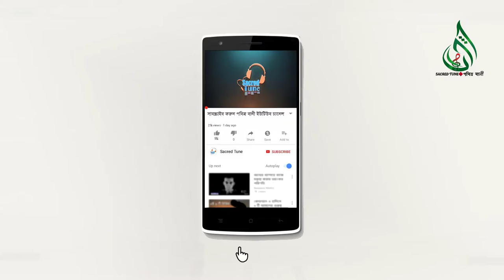এক বৃদ্ধ ও আমির হামজা মিলে যা ঘটালো কাবাশরিফে। মুফতি আমির হামজা । Mufti amir hamza waz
এক বৃদ্ধ ও আমির হামজা মিলে যা ঘটালো কাবাশরিফে। মুফতি আমির হামজা ।